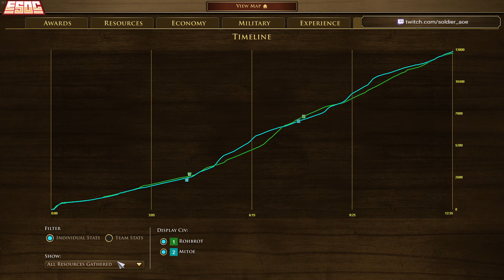[AOE3] Rohbrot Schools Us On Doppelsoldner Usage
Very impressive game to counter one of the strongest civs this patch.